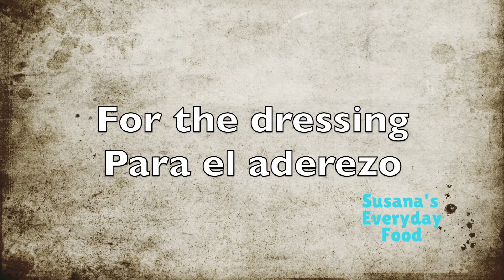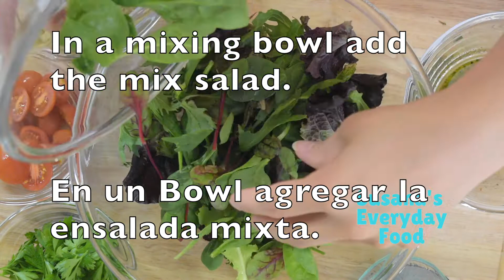Quinoa Salad Vegan Plate/ Ensalada de Quinoa Mixta/Plato Vegano 🥗💚 Quick&Healthy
Quino Salad/ Enlada de Quinoa
Vegan Quick Salad

Hello! I hope you like this healthy salad perfect for a lunch.

Hola! Espero que les guste este ensalada saludable perfecta para un almuerzo.

Ingredients:
2    Cups green mix
1/4 Cup Cherry Tomatoes
1/2 CupCooked  Quinoa
1/4 Cup Steamed Butternut Squash
2 Tbs Parsley Leaves

Salad Dressing:
2 Tbs Olive oil
1/2 Tsp Dijon Mustard
Juice of a lemon
1 Tsp Fresh Rosmery Chopped
1/2 Fresh Thyme Chopped
1 Tbs Maple Syrup

Ingredientes:
2 tazas de ensalada mixta
1/4 taza de tomates cherry
1/2 taza de quinoa cocida
1/4 taza de calabaza al vapor al vapor ( Zapallo)
2 cucharadas de hojas de perejil

Aderezo para la ensaladas:
2 cucharadas de aceite de oliva
1/2 Tsp mostaza Dijon
Jugo de limón
1 Tsp Romero picado
1/2 tomillo fresco picado
1 cucharada de Miel de maple ( jarabe de arce )

Song: Ikson - Lighthouse (Vlog Music No Copyright)